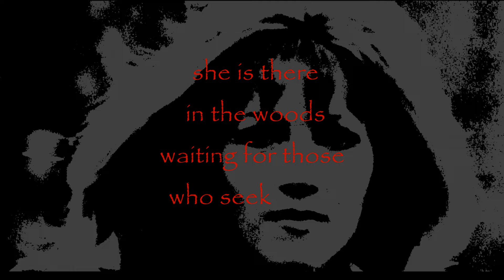Deep in the Woods... She Hunts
A short moment from The Vampire Lovers in which it almost looks as though the main character is breaking the fourth wall rendering not just her onscreen prey as her victim but us. She moves like a cat, eyes never leaving us. When she makes her move, it is all over before it has even started.

The genius of Ingrid Pitt, rarely taken seriously, is that she brought so much power to everything she did. Her life had not been easy and she owned the screen every time she appeared in a movie. 'The Vampire Lovers' was her real breakthrough to international stardom. Not a supporting role or a role in some quickly forgotten film but an iconic interpretation of a literary character. And as Mircalla Karnstein/Carmilla, she was unforgettable.

The pain and sorrow of the vampire cursed to destroy those she loves pervades all the quieter scenes but with those she simply consumes are hunted in this way. Stealthily and given no hope of any kind of escape.